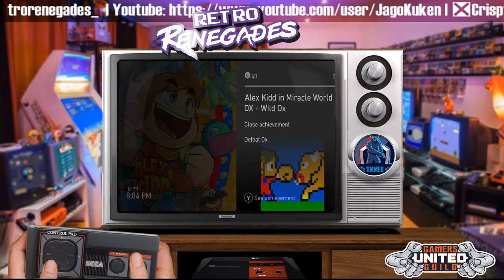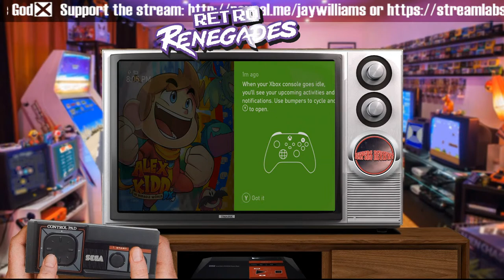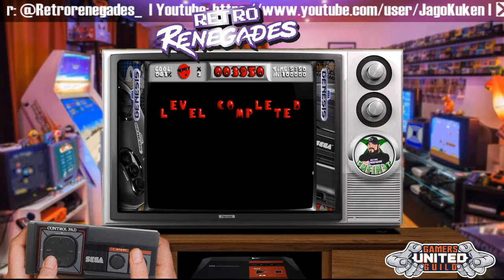Retro Renegades - Episode: In Drunken Idiot World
Alex Kidd[a] is a video game character whose popularity peaked during the late 1980s and who was the protagonist of both a series of video games released by Sega and their fictional universe, as well as in numerous spin-offs such as novelizations and comics.

Alex Kidd is the protagonist of several video games, spanning various platforms, and appeared in the arcade and on the Master System and Mega Drive/Genesis home consoles. Alex Kidd's popularity was at a peak with the release of the first game in the series, Alex Kidd in Miracle World in 1986. However, Sega wished to have a mascot to rival Nintendo's flagship character Mario, a task which Alex Kidd was not considered up to. In 1991, Sega introduced Sonic the Hedgehog. After this, Alex Kidd fell into obscurity as the development of new games in the series had stopped. Despite that, he has made cameo appearances in other games. A remake of the first game was released on June 22, 2021, making it the first main appearance of the character since 1990’s Alex Kidd in Shinobi World.

Grab a beer, a slice of pizza, and come hang out with us. We play the greatest games from yesterday while discussing today's gaming news and reminisce on the past. A no topic, no fuks given eccentric cast. Come hang with us at 7:00PM EST | 6:00PM CST | 5:00PM MST | 4:00PM PST.

PLEASE HELP CEREBRAL PAUL IN HIS MOVE

THE RETRO RENEGADES ARE

Title: Sounds of the room